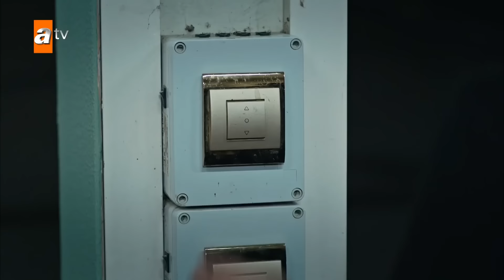Eşkıya Dünyaya Hükümdar Olmaz 190. Bölüm | HD İZLE